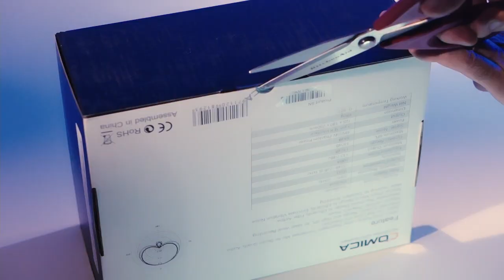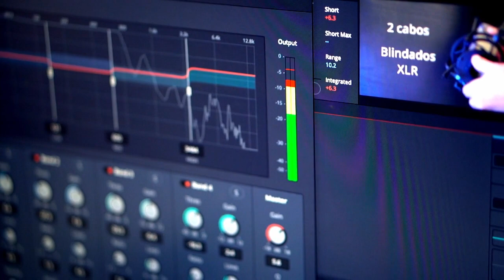Microfone Comica STM01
O Microfone de Estúdio Profissional Comica STM01 Vocal XLR possui um condensador cardióide de grande diafragma folheado a ouro de 34mm. Perfeito para podcast, locução OFF, dublagem e gravação de instrumentos musicais acústicos.